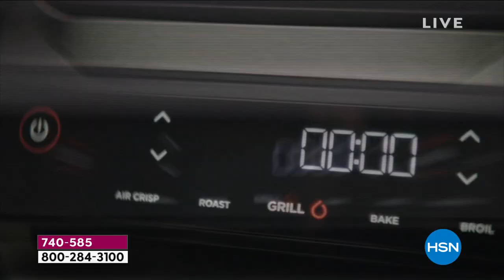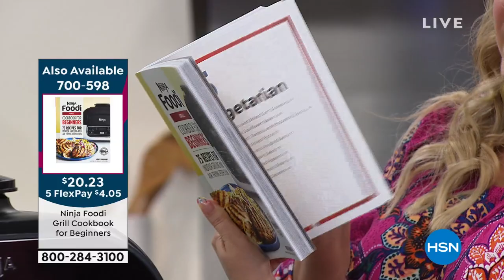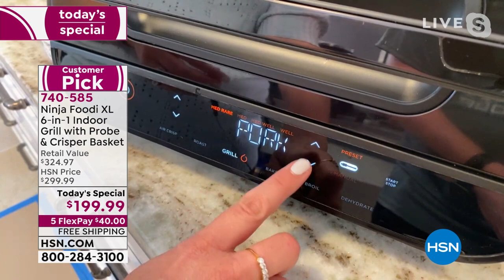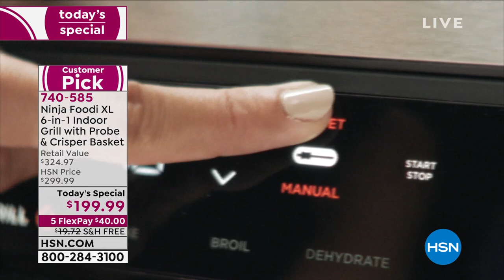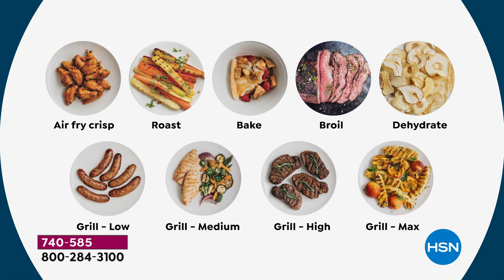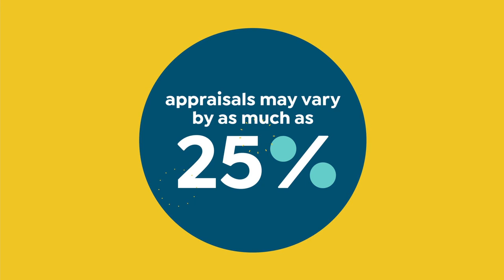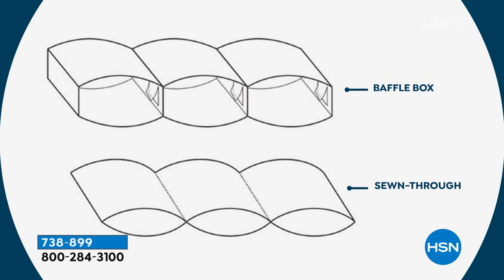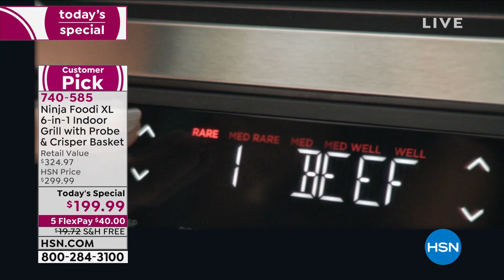HSN | Countdown to Summer 05.16.2021 - 04 PM